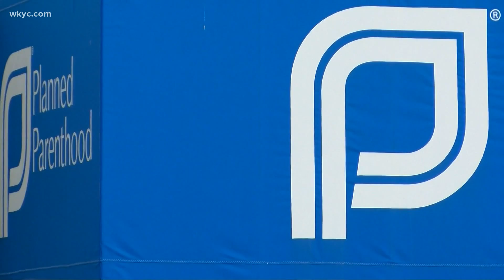US Judge suspends Texas' abortion ban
A federal judge on Wednesday ordered Texas to suspend the most restrictive abortion law in the U.S., calling it an “offensive deprivation" of a constitutional right by banning most abortions in the nation's second-most populous state since September.

The order by U.S. District Judge Robert Pitman is the first legal blow to the Texas law known as Senate Bill 8, which until now had withstood a wave of early challenges. In the weeks since the restrictions took effect, Texas abortion providers say the impact has been “exactly what we feared.”

In a 113-page opinion, Pitman took Texas to task over the law, saying Republicans lawmakers had “contrived an unprecedented and transparent statutory scheme” to deny patients their constitutional right to an abortion.

“From the moment S.B. 8 went into effect, women have been unlawfully prevented from exercising control over their lives in ways that are protected by the Constitution,” wrote Pitman, who was appointed to the bench by former President Barack Obama.